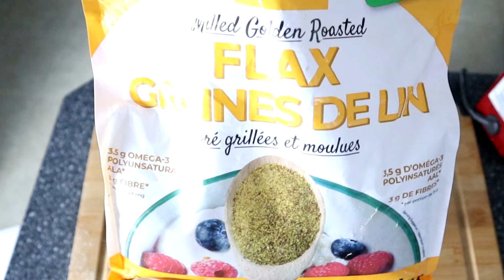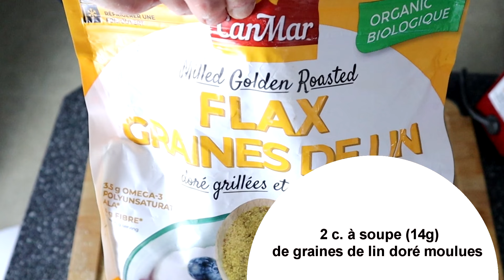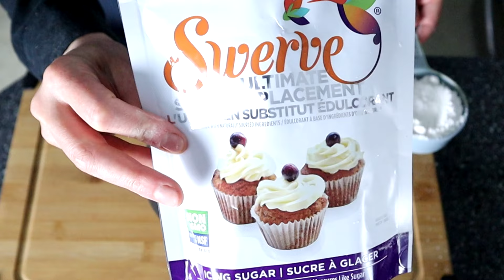Muffins aux épices au goût de BEIGNE / Keto / Sans Gluten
Ces muffins aux épices keto  sont bien moelleux et le mélange d’épices est savoureux. Les servir avec du beurre, pour encore plus de bonheur.
Je trouve que les muffins au pain d’épices goûtent les beignes à l’ancienne.

Cuillère à crème glacée
Moule à muffins en silicone
Batteur électrique

Mes produits préférés